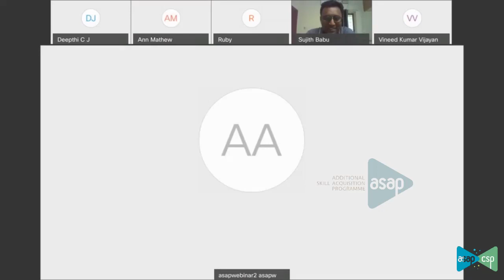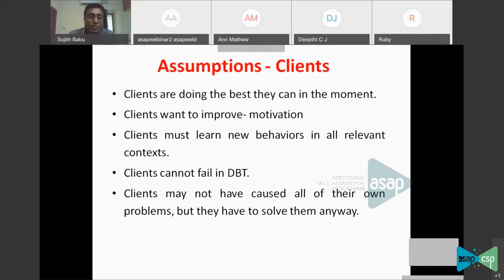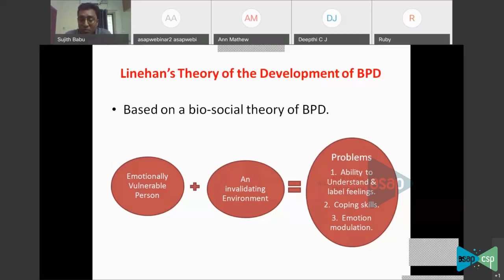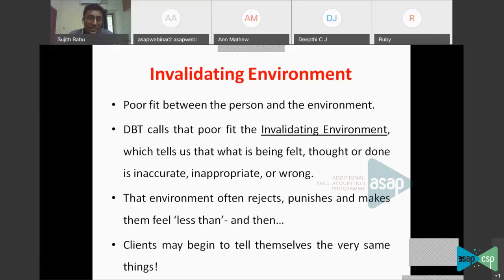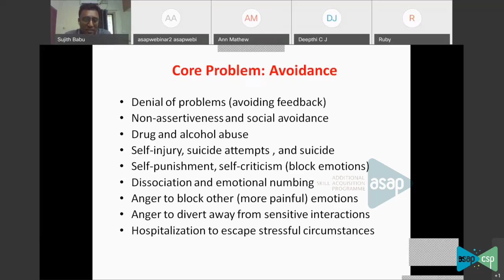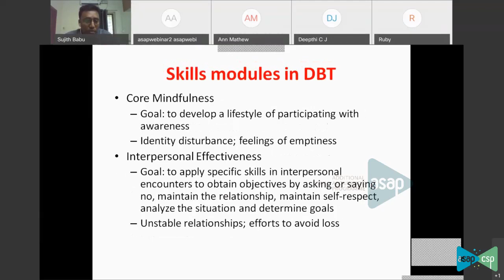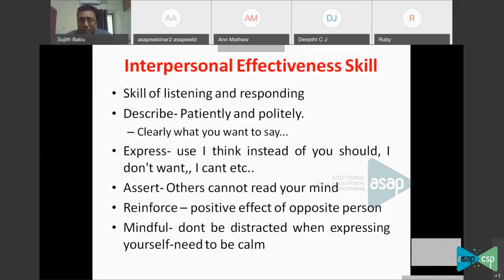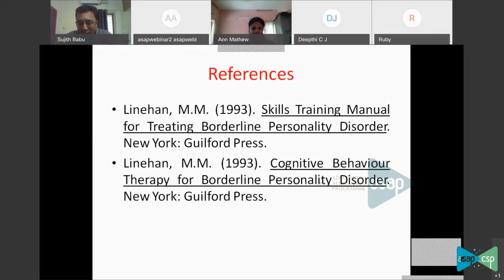ASAP Arts & Science Session 7 | 𝐌𝐀,𝐌𝐒𝐜(𝐏𝐬𝐲𝐜𝐡𝐨𝐥𝐨𝐠𝐲) |𝐒𝟐 |𝐃𝐢𝐚𝐥𝐞𝐜𝐭𝐢𝐜𝐚𝐥 𝐁𝐞𝐡𝐚𝐯𝐢𝐨𝐫 𝐓𝐡𝐞𝐫𝐚𝐩𝐲 -𝐌𝐫 𝐒𝐮𝐣𝐢𝐭𝐡 𝐁𝐚𝐛𝐮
𝐔𝐧𝐢𝐯𝐞𝐫𝐬𝐢𝐭𝐲: 𝐊𝐞𝐫𝐚𝐥𝐚 𝐔𝐧𝐢𝐯𝐞𝐫𝐬𝐢𝐭𝐲

𝐁𝐚𝐭𝐜𝐡: 𝐌𝐀 𝐏𝐬𝐲𝐜𝐡𝐨𝐥𝐨𝐠𝐲, 𝐌.𝐒𝐜 𝐀𝐩𝐩𝐥𝐢𝐞𝐝 𝐏𝐬𝐲𝐜𝐡𝐨𝐥𝐨𝐠𝐲

𝐒𝐮𝐛𝐣𝐞𝐜𝐭: 𝐓𝐡𝐞𝐫𝐚𝐩𝐞𝐮𝐭𝐢𝐜 𝐈𝐧𝐭𝐞𝐫𝐯𝐞𝐧𝐭𝐢𝐨𝐧 𝐒𝐭𝐫𝐚𝐭𝐞𝐠𝐢𝐞𝐬

𝐓𝐨𝐩𝐢𝐜: 𝐃𝐢𝐚𝐥𝐞𝐜𝐭𝐢𝐜𝐚𝐥 𝐁𝐞𝐡𝐚𝐯𝐢𝐨𝐫 𝐓𝐡𝐞𝐫𝐚𝐩𝐲

𝐒𝐞𝐬𝐬𝐢𝐨𝐧 𝐛𝐲: 𝐌𝐫 𝐒𝐮𝐣𝐢𝐭𝐡 𝐁𝐚𝐛𝐮, 𝐀𝐬𝐬𝐢𝐬𝐭𝐚𝐧𝐭 𝐏𝐫𝐨𝐟𝐞𝐬𝐬𝐨𝐫, 𝐃𝐞𝐩𝐭 𝐨𝐟 𝐏𝐬𝐲𝐜𝐡𝐨𝐥𝐨𝐠𝐲, 𝐔𝐧𝐢𝐯𝐞𝐫𝐬𝐢𝐭𝐲 𝐨𝐟 𝐊𝐞𝐫𝐚𝐥𝐚, 𝐊𝐚𝐫𝐢𝐲𝐚𝐯𝐚𝐭𝐭𝐨𝐦